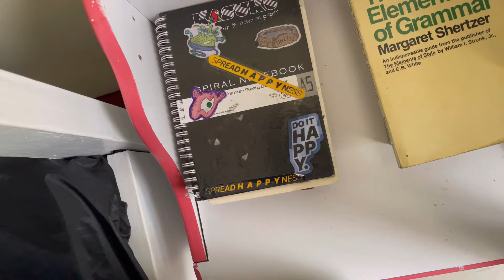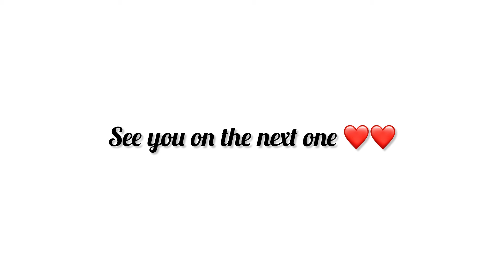KIDS BEDROOM MINI MAKEOVER/ SHARED BEDROOM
Thank you so much for coming back. I am Jane Lang'at in case you are new here. I'm a single mother of two . A 4year old and a 12 year old. I am also a working mom. Taking care of them daily is what I love most. I share my parenting journey and home making videos. Be part of our family. 🙏 thanks.

Facebook Jaine Langat
Tiktok Jaine Langat